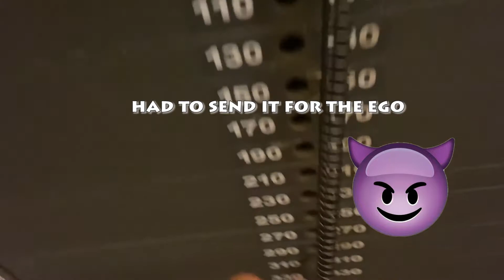TEEN POWERLIFTING MAXOUT | 405lb Deadlift PR at 15 | 340lb Squat max| 185lb Bench max!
Today I hit some numbers. Day one of the maxout was a deadlift and bench max. I hit 185 on bench and pulled 405 on deadlift. The last day of the maxout was a squat which I squatted 340. All these PR's were hit at 15 years old.

00:00 intro
01:12 405 Deadlift
01:57 185 bench
02:20 340 squat and leg day